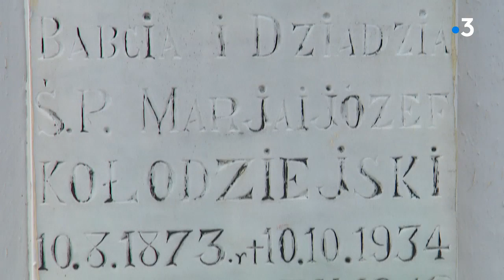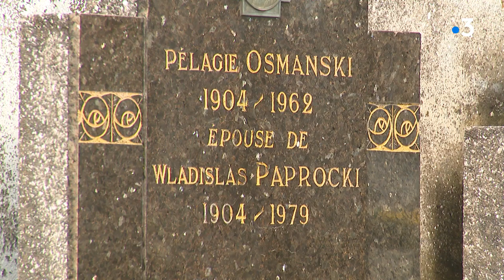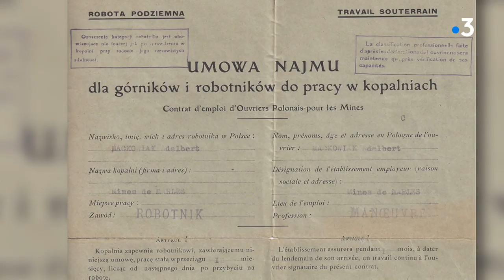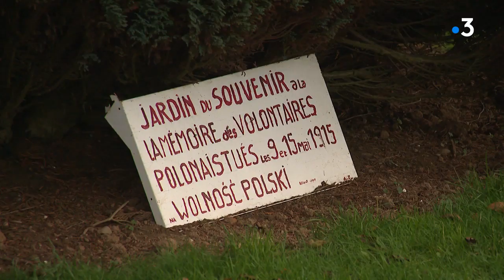Marles-les-Mines : l'arrivée des premiers travailleurs polonais dans le Pas-de-Calais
Extrait de l'émission spéciale  "Sto lat, 100 ans de ch'tite Pologne" diffusée le 1er décembre 2019 sur France 3 Hauts-de-France.